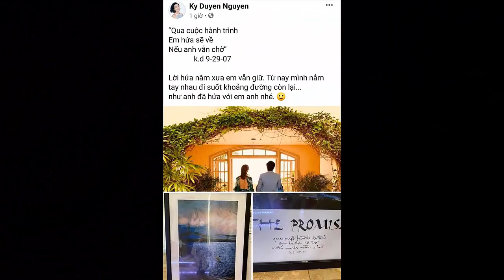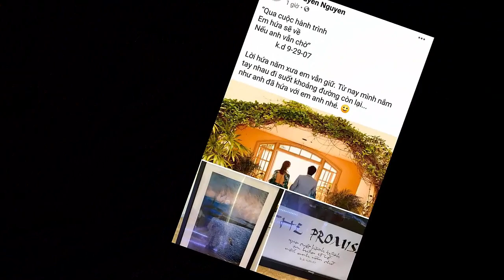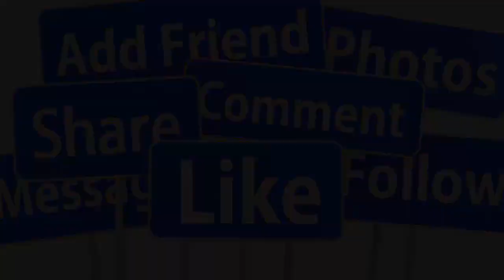💕TRỰC TIẾP: ĐÁM CƯỚI SANG TRỌNG KỲ DUYÊN -TRỊNH HỘI DÀN SAO QUẬY TƯNG BỪNG